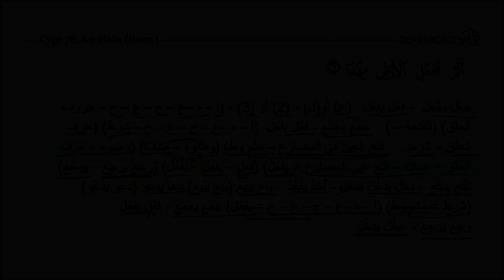Морфологический разбор 30-го Джуза Священного Корана - Часть 15